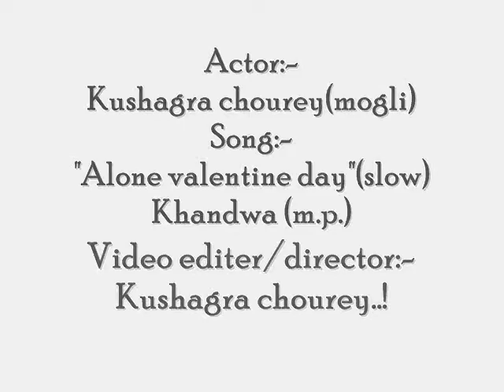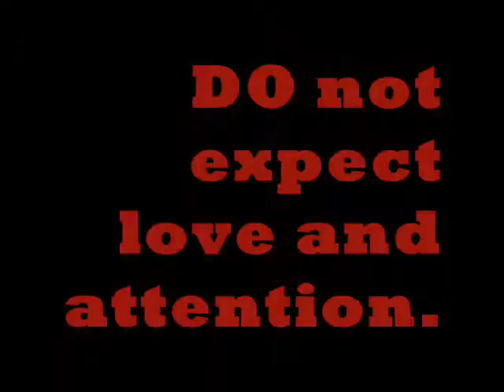kushagra dude 12 (Alone Valentine's day)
hiiiiiii i m kushagra chourey (mogli)
new year prsent {Alone valentine's day}
Khandwa(m.p.)